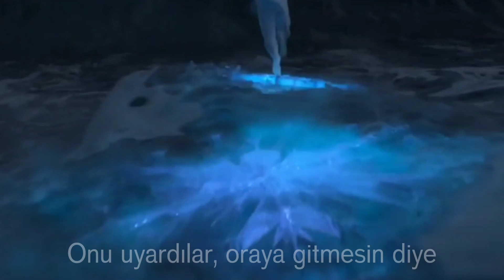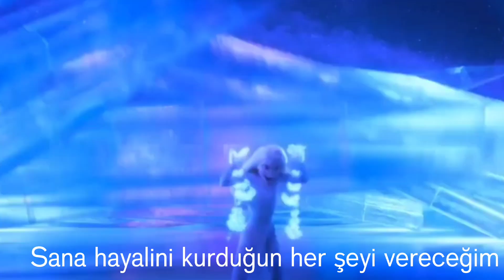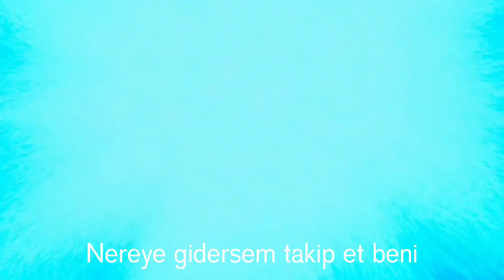Alan Walker, K-391 & Emelie Hollow - Lily (Türkçe Çeviri)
sözleri;